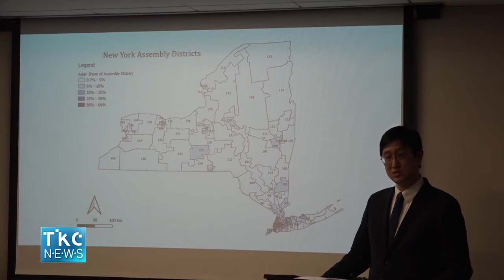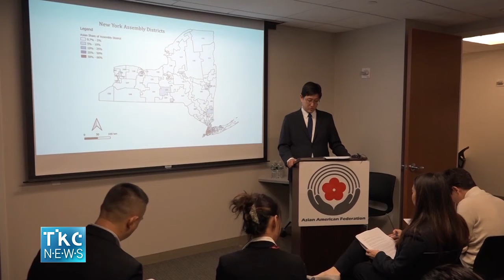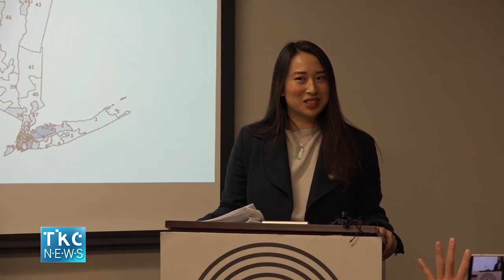[TKC Local NEWS] AAF, '뉴욕주 아시안 통계 보고서' 발표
[TKC Local NEWS]
AAF, '뉴욕주 아시안 통계 보고서' 발표
12/12/2019